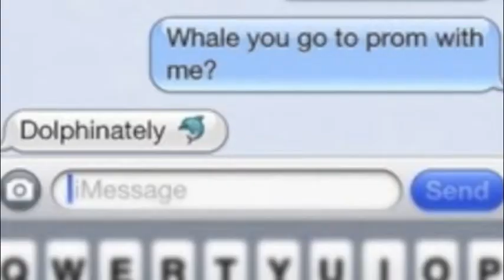ESM Prom 2013